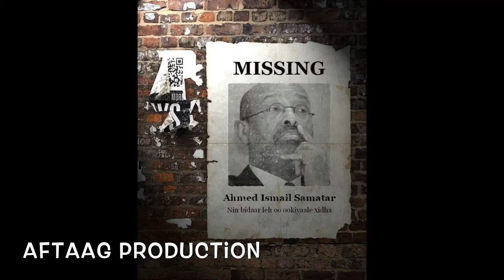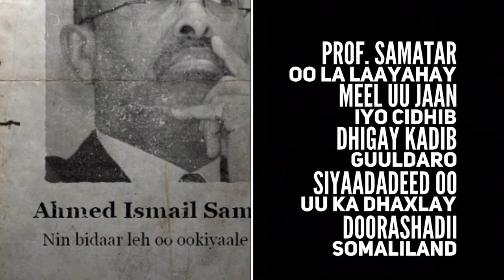PROF Samatar MISSING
Barnaamij kooban oo diirada lagu saarayo Prof. Samatar oo la laayahay